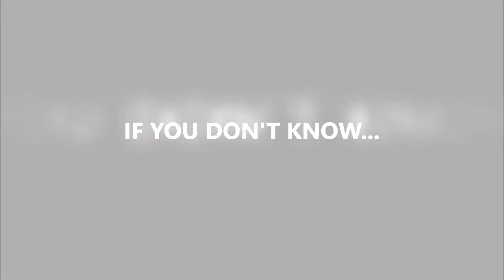Can't Be Touched...